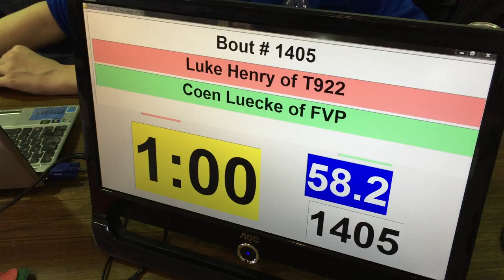58 lbs D2 OAC BMP District Luke Henry vs Coen Luecke